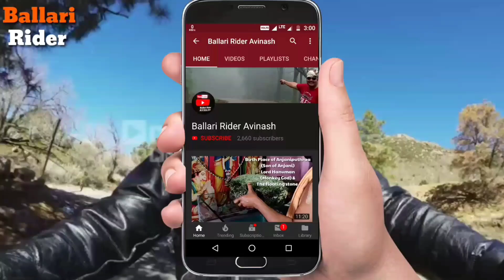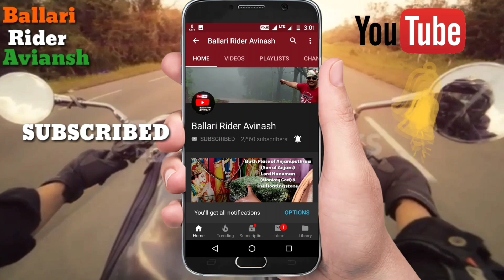RSS Routemarch in Ballari Streets. Daily Observation Bellary. RSS Path Sanchalan 2021.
Rastriya Swayam Sevak (RSS) Routemarch in Ballari Streets. RSS Path Sanchalan | Daily observation Bellary 2021.

ರಾಷ್ಟ್ರೀಯ ಸ್ವಯಂಸೇವಕ ಸಂಘ, ಬಳ್ಳಾರಿ ನಗರ.

ವಿಜಯದಶಮಿ ಪಥಸಂಚಲನ

ಕಲಿಯುಗಾಬ್ಬ 5123 ಶ್ರೀಶಾಲಿವಾಹನ ಶಕೆ 1944 ಪ್ಲವ ನಾಮ ಸಂವತ್ಸರ, ದಕ್ಷಿಣಾಯಣ, ಶರದ್ ಋತು, ಅಶ್ವಯುಜ ಮಾಸ, ಕೃಷ್ಣ ಪಕ್ಷ, ಅಷ್ಟಮಿ ತಿಥಿ

ದಿನಾಂಕ 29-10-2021, ಶುಕ್ರವಾರ ಮಧ್ಯಾಹ್ನ 3.30ಕ್ಕೆ

ಮಾರ್ಗ :
ಬುಡಾ ಕಛೇರಿ-ತೇರು ಬೀದಿ-ಬ್ರಾಹ್ಮಣ ಬೀದಿ-ತಾಲ್ಲೂಕು ಕಛೇರಿ

ರಾಯಲ್ ವೃತ್ತ-ಬ್ರೂಸ್ ಪೇಟೆ-ಕೊಟ್ಟೂರು ಸ್ವಾಮಿ ಮಠ

ಬನ್ನಿ, ಗಣವೇಷದಲ್ಲಿ ಭಾಗವಹಿಸಿ.

Route Started from
Buda office--Jain market--Car street--Brahmin street--Girls high school--royal circle--Blore rd---brucepet--prabhat talkies---kotturswamy matt , Ballari, Karnataka, India.